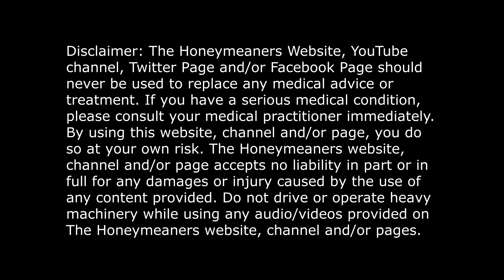Unveiling the Art of Conversation: Viewer Dan Seeking Dating Advice with Wilma's 7 Rules of Dating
In this uproarious episode, hosts Ebony, Ivory, and Wilma tackle the age-old question of how to start a conversation with a girl. When viewer Dan seeks advice on this daunting task, Wilma takes the lead with her trademark wit and unconventional wisdom. She suggests Dan steer clear of clichés and opt for more intriguing icebreakers, like probing about aliens or odd food combinations. Ebony and Ivory chime in with their perspectives, prompting Wilma to tease Ebony about his own courtship tactics. Amidst laughter and banter, Wilma unveils her "7 Rules of Dating," offering Dan a humorous yet insightful guide to making a memorable impression. As the episode concludes, the hosts will leave you entertained and inspired, reminding Dan and others that confidence and authenticity are key to success in matters of the heart.